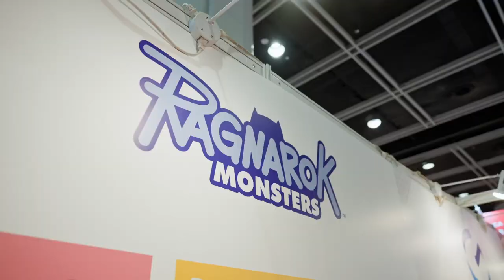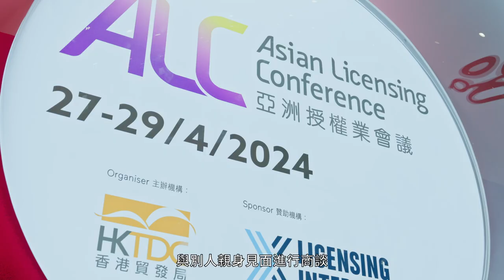香港國際授權展2024 – Brendon Lee (Gravity Co. Ltd)「一分鐘訪談」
韓國Gravity Co. Ltd的Brendon Lee在香港國際授權展接受短訪。香港國際授權展2024年4月28-30日於香港會議展覽中心舉行，逾320家展商帶來超過550個品牌及授權項目。同期舉行的亞洲授權業會議匯聚近30位國際授權業代表，深入討論業界熱門議題。